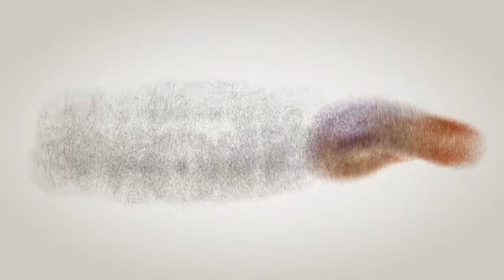Sabores da Região: Pinha D'ouro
A Pinha D'Ouro da Pastelaria Salinas foi eleita, na Feira da Pinha e do Pinhão de 2019, como o doce oficial da festa de Carregal do Sal.
Este ano a pastelaria volta a marcar presença nesta festividade com um stand onde poderá provar este pastel.
O nosso programa Sabores da Região foi conhecer a receita deste doce.